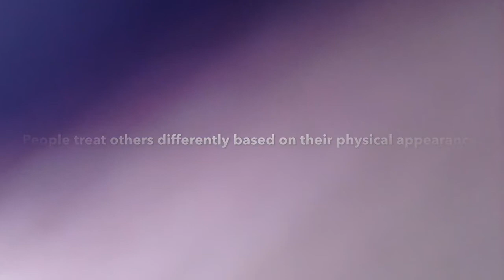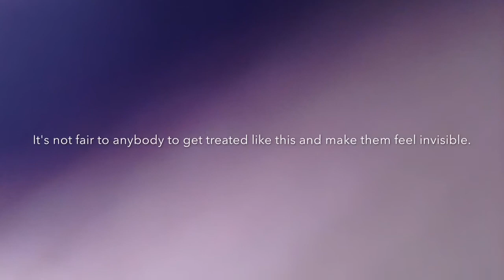Invisible - Skylar Grey Music Video Created By Delainey and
This is a video showing how much it hurts when people treat other differently based on their looks.